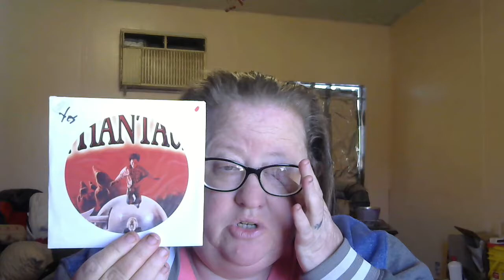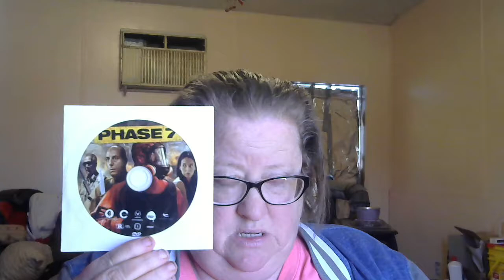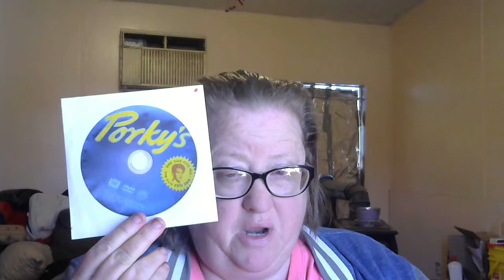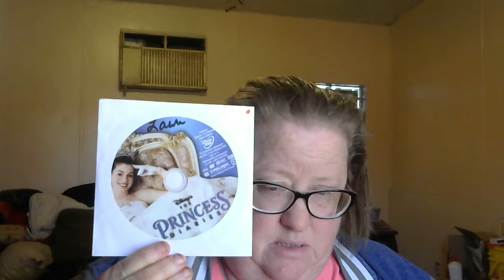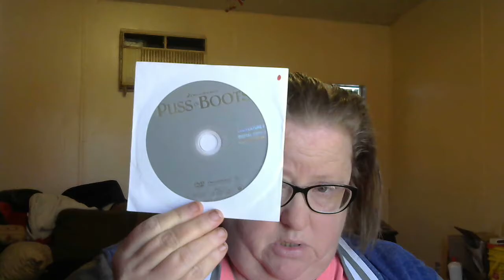COLLECTION UPDATE #16 "P"